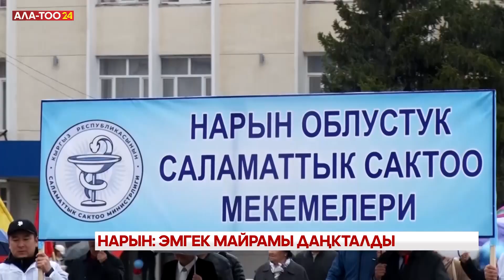Нарын: Эмгек майрамы даңкталды